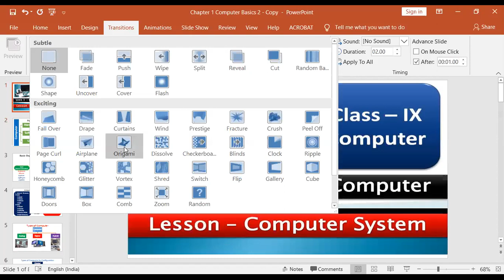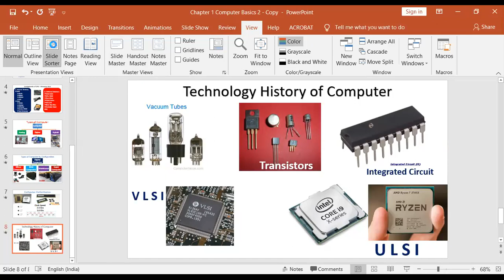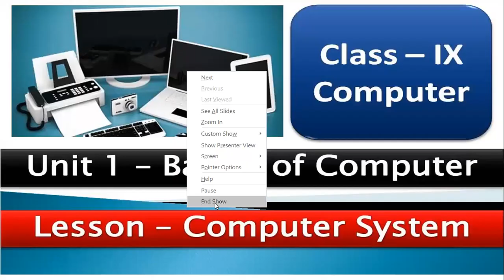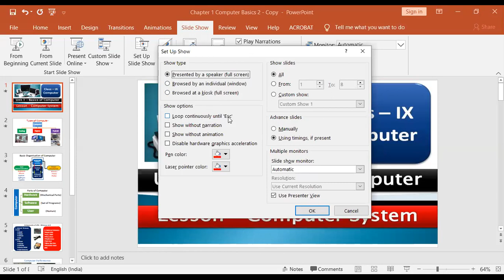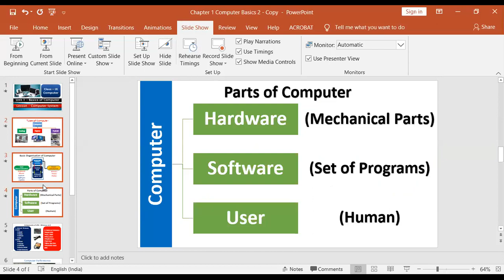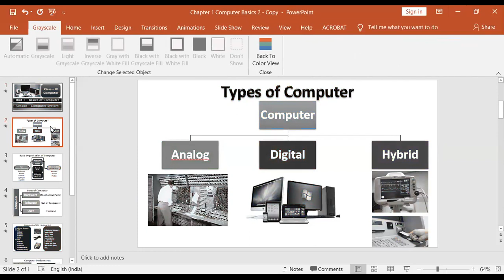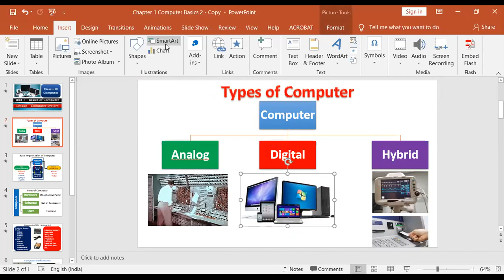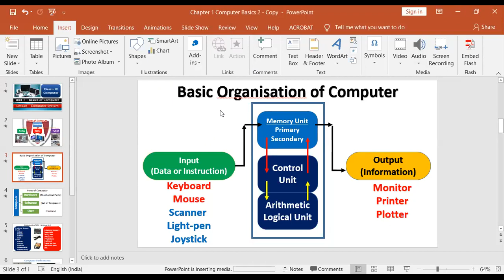Class 9 Computer 034 Microsoft PowerPoint I Part 2 By Sanjay Sarkar 13-02-2021